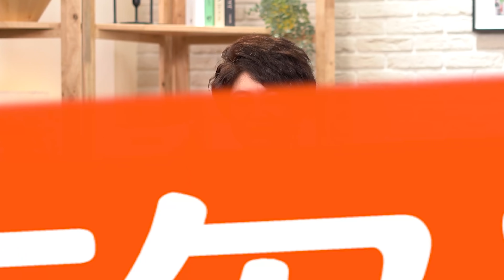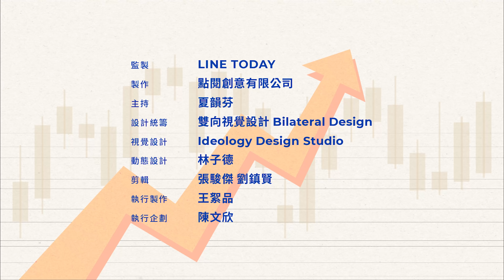新年快樂嗎？你離勞保破產又近了一年，怎麼辦？ | TODAY財知道 | LINE TODAY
一、天公伯啊～讓退休金績效有88％吧！！
二、勞動基金運用局 在搞什麼飛機！
三、私校退撫基金的福利
四、美國401K退休計劃還能為你量身定做！
五、政府不負責養你的老自己乖乖準備吧！
六、政府為何不放手？
七、連小孩都可以做選擇為什麼我不可以！

特別說明：
根據經濟日報最新資料顯示，國人勞退自提已超過10%，本節目錄影時仍未超過。